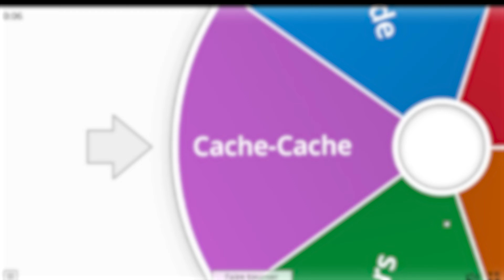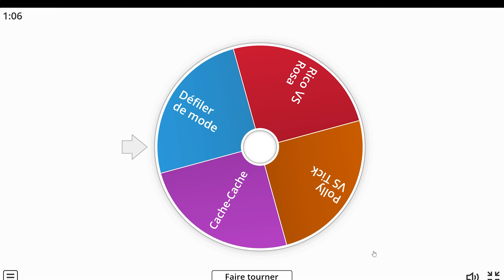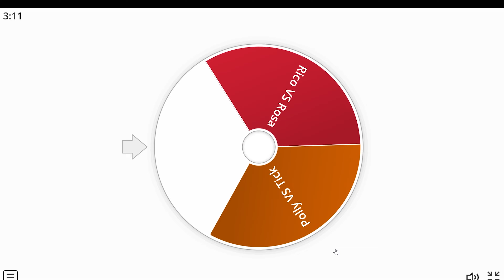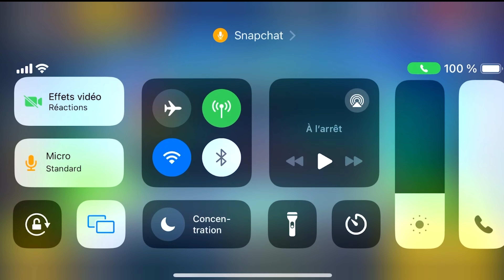MINI-JEUX AVEC LES ABONNÉS sur BRAWL STARS ! 🏆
Mini-jeu avec les abonnés où le vainqueur gagnera un cadeau, si vous aussi souhaitez participer à ce genre de vidéo rejoignez le serveurs discord, liker et commenter vos pseudo.